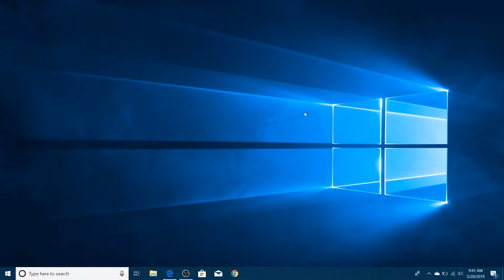How to TURN ON Microsoft Edge Incognito Mode :) (2020)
How to TURN ON Microsoft Edge Incognito Mode
How to activate Microsoft Edge Incognito Mode
How to Enable Microsoft Edge Incognito Mode